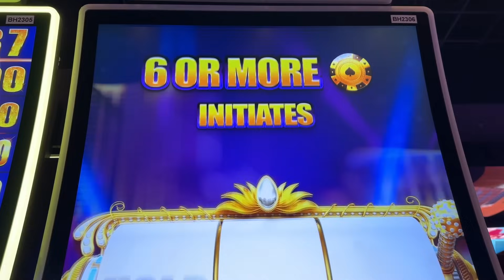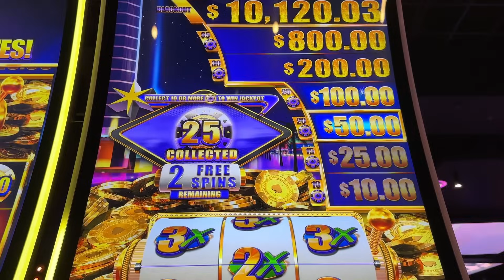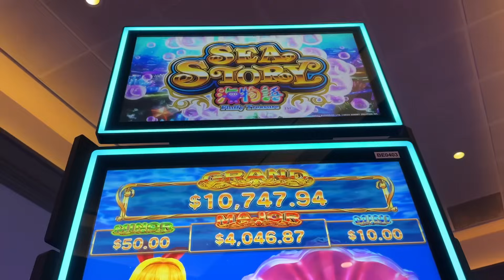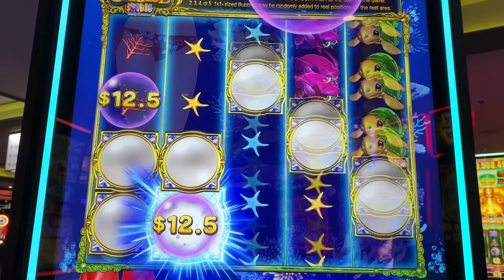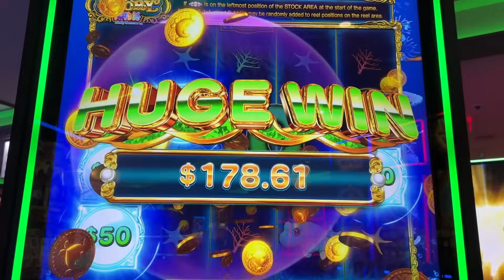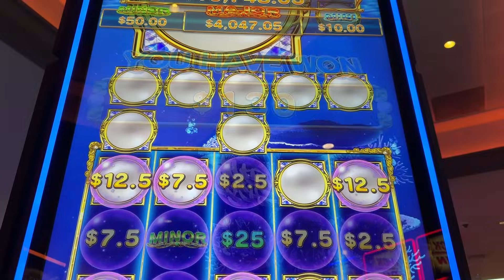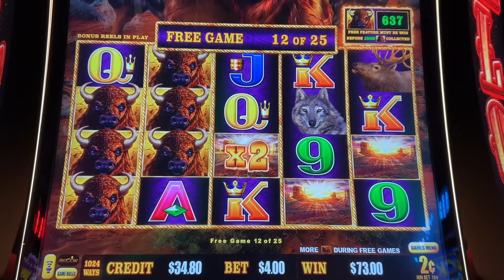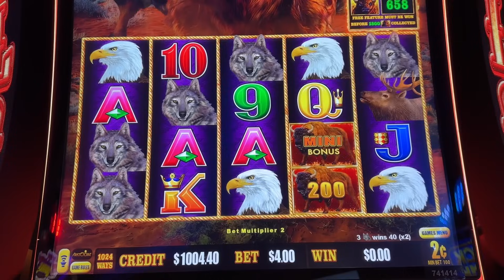★ WHAT HAPPENS IF I PUT IN $50 ? ★50 FRIDAY☆$50 SLOT PLAY BEST 3 in 2023☆栗スロット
50 Friday Best 3 in 2023 !!!  Best luck in 2024 to All !!